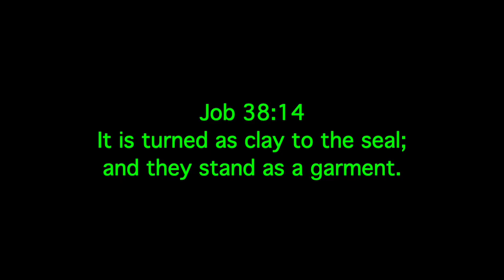rather perspective than curvature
Job 38:14  It is turned as clay to the seal; and they stand as a garment.

1 Corinthians 15:1-4
2 By which also ye are saved, if ye keep in memory what I preached unto you, unless ye have believed in vain.
3 For I delivered unto you first of all that which I also received, how that Christ died for our sins according to the scriptures;
4 And that he was buried, and that he rose again the third day according to the scriptures ”

Romans 10:9-10
10 For with the heart man believeth unto righteousness; and with the mouth confession is made unto salvation. “